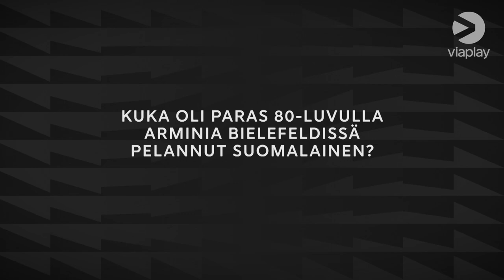Daniel Farke räjäytti Pasin huutonauruun | Kysyimme Norwich-managerilta epäolennaisia kyssäreitä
Mitä Daniel Farkelle tulee mieleen sanasta "Suomi"? Entä onko hänellä harrastuksia tai onnennumeroa?

Viimeinen vastaus toimi ainakin Pasille.

Katso Valioliigan kaikki ottelut suorana Elisa Viihde Viaplaysta!